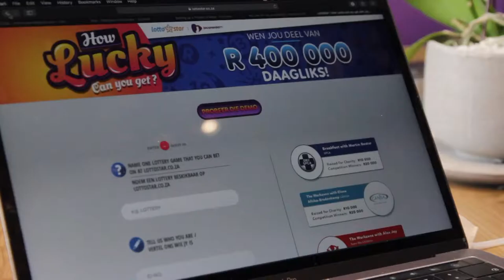Lottostar | Jacaranda FM - Save the Children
Contributions to Charities in the LottoStar & Jacaranda FM competition.

Save the Children - selected by Alex Jay.